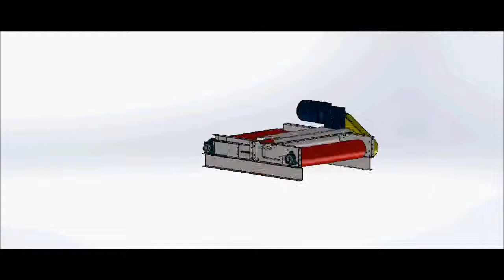Slider Bed Conveyor Model 104 Animation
Animation of Titan Conveyors Model 104 Slider Bed Belt Conveyor